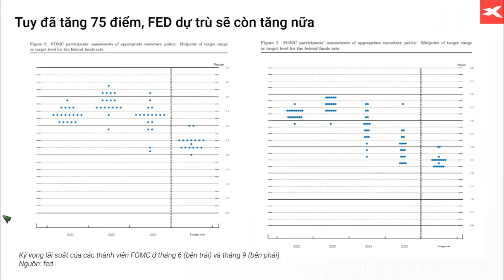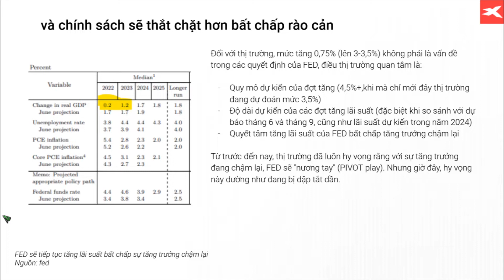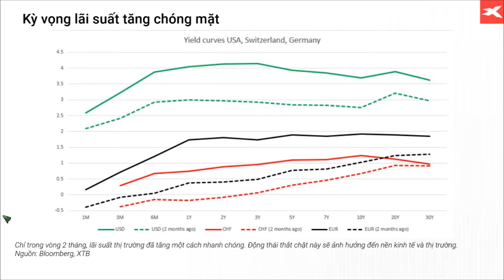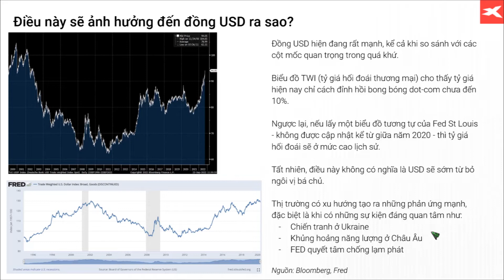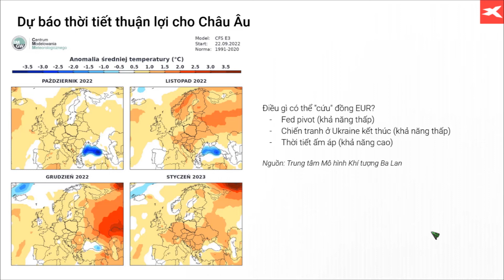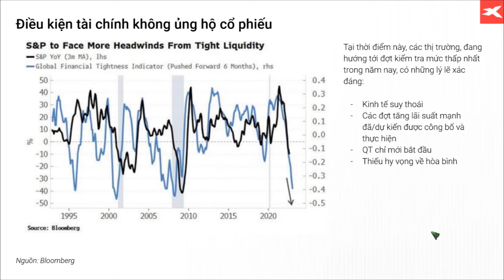Đồng USD sẽ còn tăng đến đâu? | XTB Vietnam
Con đường tăng lãi suất của FED dường như sẽ còn lâu mới đi đến hồi kết, bất chấp những rào cản ngày một cận kề. Yếu tố nào có thể "cứu" đồng tiền chung của Châu Âu trong thời gian sắp tới? Bên cạnh EUR, đồng GBP giờ đây đã trở thành đồng tiền chính nổi bật nhất sau thông báo ngân sách của Vương quốc Anh. Liệu
3 bước để tham gia giao dịch tại XTB:
- Bước 2: Xác thực tài khoản thông qua ứng dụng
Kết nối với XTB Vietnam